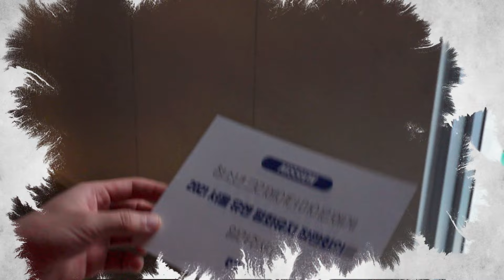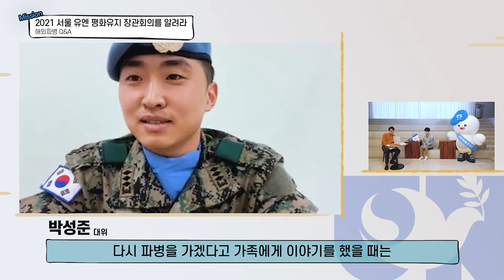알고 계시나요? 우리나라에서 세계평화를 위한 회의가 열린대요 (2021 서울 유엔 평화유지 장관회의) | 마이린 TV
이 영상은 마이린이 국방부 유튜브 채널에 출연한 정보 영상인데,
마이린TV 시청자 분들에게도 도움이 되는 정보가 있어서 마이린TV 채널에도 업로드를 했어요

"오늘의 미션! 청소년 크리에이터에게 2021 서울 유엔 평화유지 장관회의를 알려주세요!"

국방부 박세진 사무관 님은 마이린에게 어떤 정보를 전달해주셨을까요?
여러분도 영상 끝까지 보면서, 유엔평화유지활동과 2021 서울 유엔 평화유지 장관회의에 대해서 함께 알아보아요! 12월 7~8일 개최되는 2021 서울 유엔 평화유지 장관회의에 많은 관심 가져주세요!!